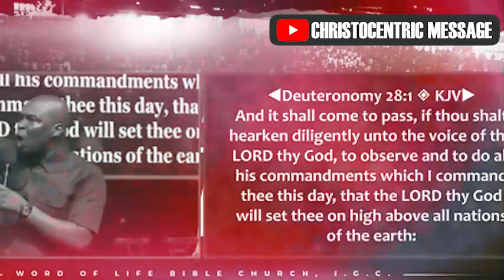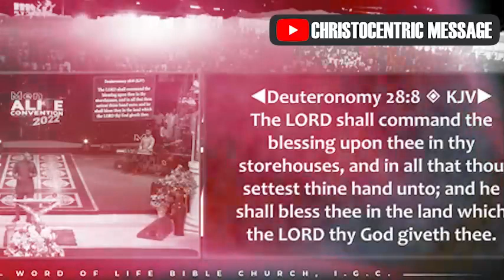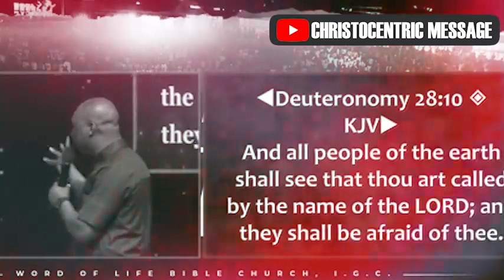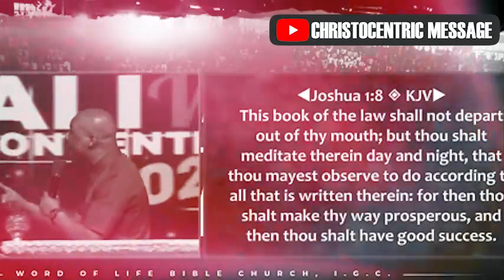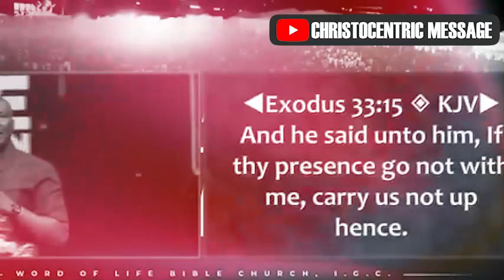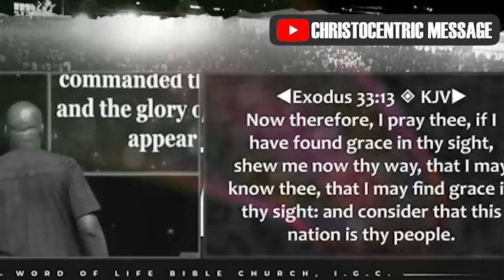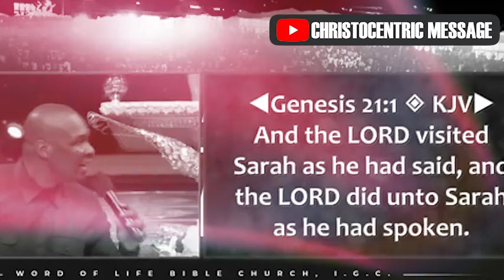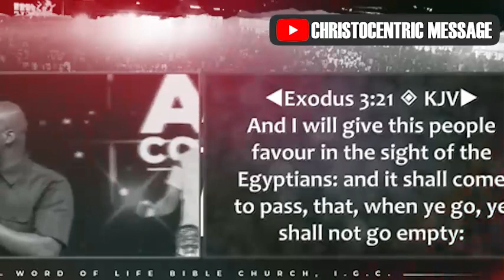HOW COMMAND SHOWERS OF BLESSINGS AND OPEN DOORS - APOSTLE JOSHUA SELMAN